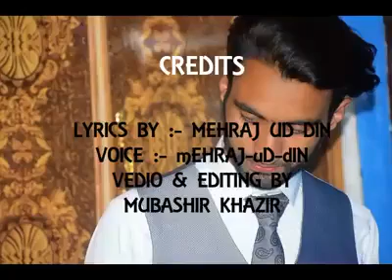Kashur ladishah mufti sabun khaab